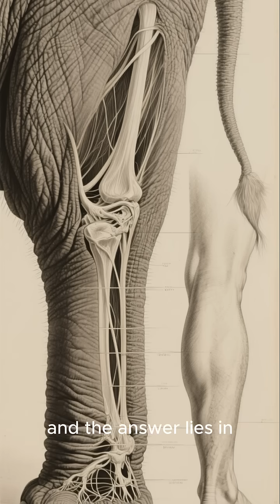Why Elephant cannot Jump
Why Elephants Cannot Jump
The inability of an elephant to jump stems from a combination of their body mass and leg anatomy:

Massive Weight: An elephant can weigh between 2,000 and 15,000 pounds (900 to 6,800 kg). To jump, an animal must generate enough force to propel its entire body upward, overcoming gravity. The sheer amount of muscle and energy an elephant would need to produce to lift all four feet simultaneously off the ground is simply too high.

Lack of Elasticity: Jumping requires flexible ankles and powerful, spring-like tendons (specifically in the heels and calves) to store and release elastic energy. Elephants have very straight, pillar-like legs designed to carry their weight with minimal effort. Their leg bones are stacked almost vertically, and their ankle and foot joints are rigid and lack the necessary spring mechanism and elastic tendons for a powerful, explosive push-off.

Four Feet Down: To technically "jump," all four feet must leave the ground at once. While elephants can run and have a gait sometimes called a "racing walk" or "ambling run," they always keep at least one foot on the ground.

Ai may make a mistake please double check